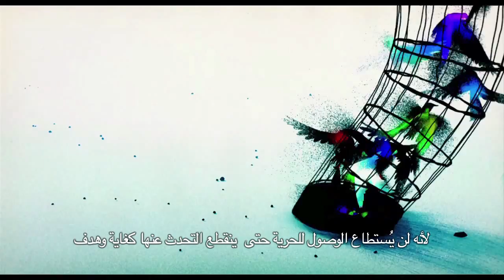Chat with Mohammed Saeed Harib